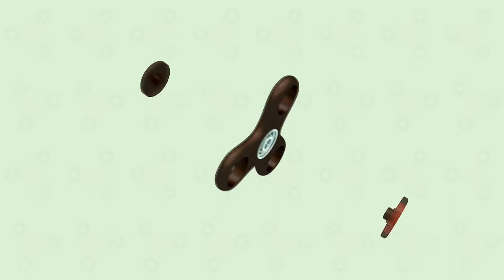Comment le HAND SPINNER est fabriqué ? [ ANIMATION 3D ]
FR: Le Hand Spinner est un gadget anti-stress (qui à été en en tandance en 2017 ), dont la partie central est un simple roulement à bille.
L'animation que vous voyez montrent l'assemblage de cette objet imaginé par Catherine Hettinger.

EN: The Hand Spinner is a anti-stress gadget (very popular in 2017 ), the central part is a simple ball bearing.
this 3D animation shows the assembly of this object, imagined by Catherine Hettinger.

[ SOCIAL LINKS ]